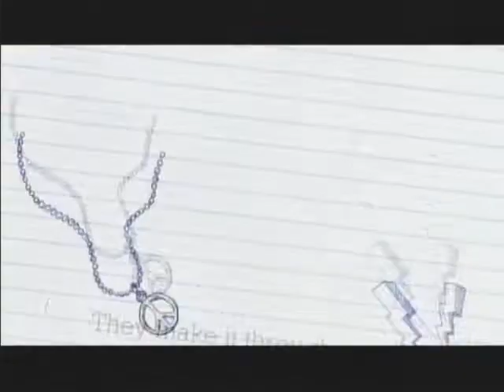Class Action Ad